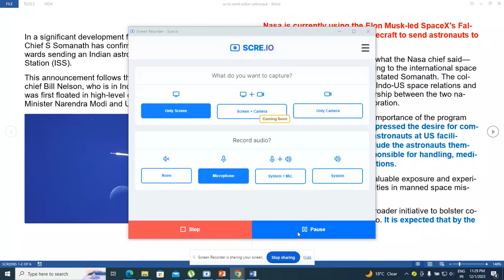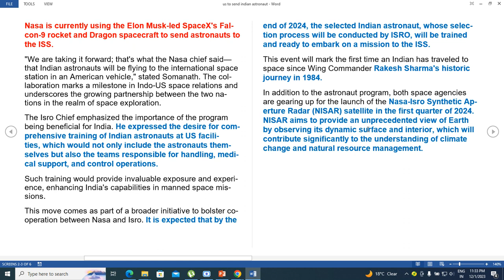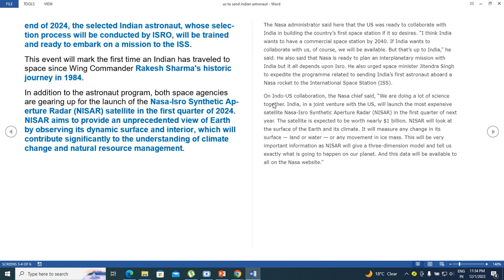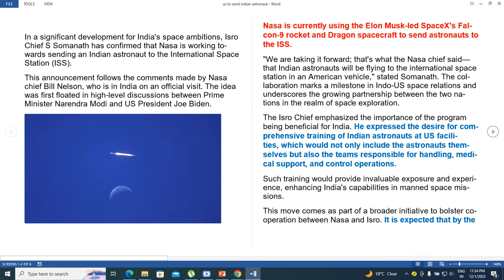नासा भारतीय अंतरिक्ष यात्री को अंतरराष्ट्रीय अंतरिक्ष स्टेशन भेजेगा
NASA to send Indian Astronaut to ISS